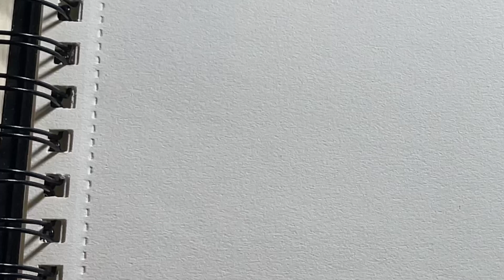Как нарисовать Ханаяму Каору за 6 минут